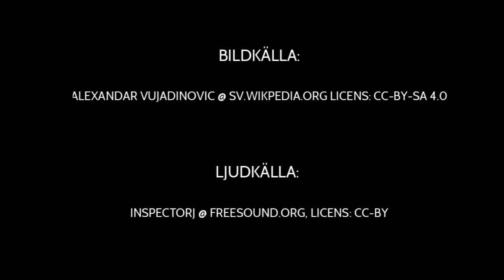Film 233: Veckans landskap - Norrbotten